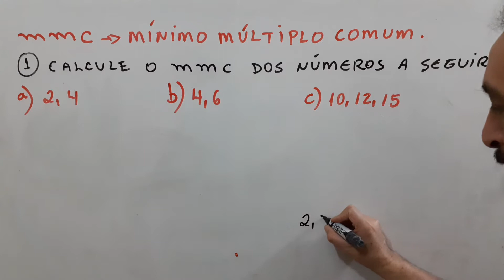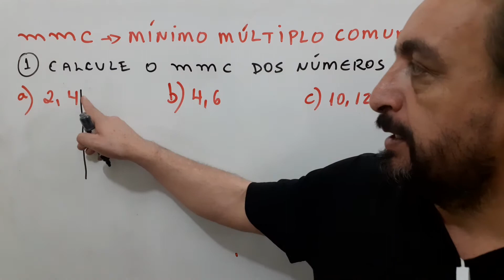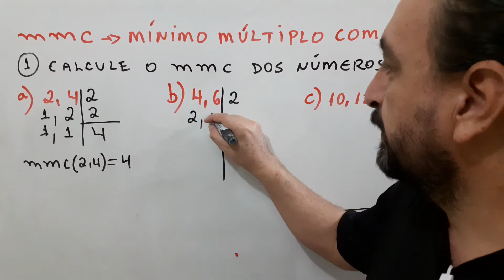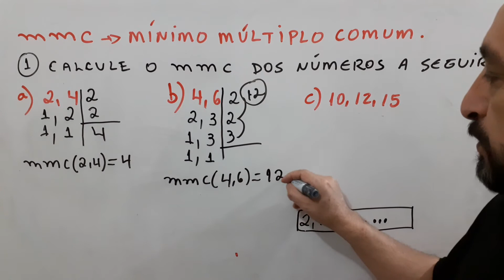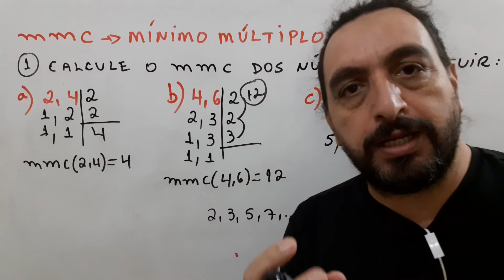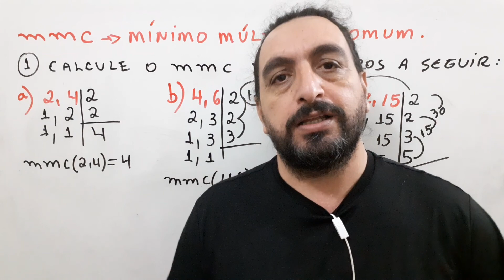#17 Mínimo múltiplo comum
Nesse vídeo mostro como calcular o mínimo múltiplo comum entre dois e três números naturais!